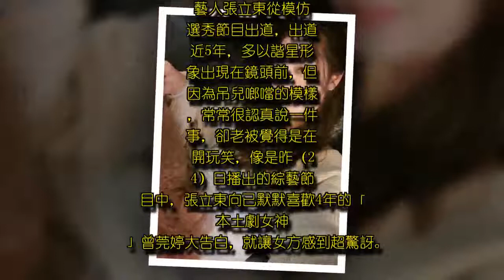不是開玩笑！張立東告白女神曾莞婷 羞喊：喜歡你4年了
不是開玩笑！張立東告白女神曾莞婷　羞喊：喜歡你4年了, 藝人張立東從模仿選秀節目出道，出道近5年，多以諧星形象出現在鏡頭前，但因為吊兒啷噹的模樣，常常很認真說一件事，卻老被覺得是在開玩笑，像是昨（24）日播出的綜藝節目中，張立東向已默默喜歡4年的「本土劇女神」曾莞婷大告白，就讓女方感到超驚訝。